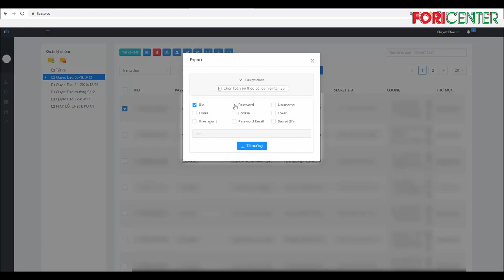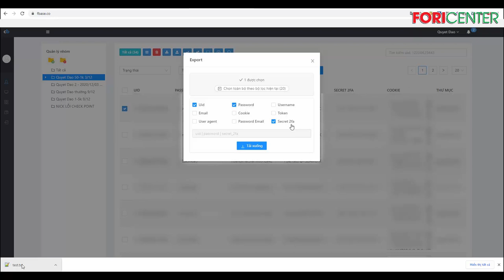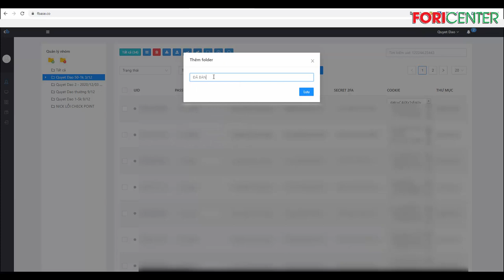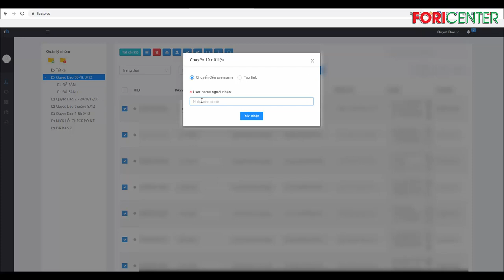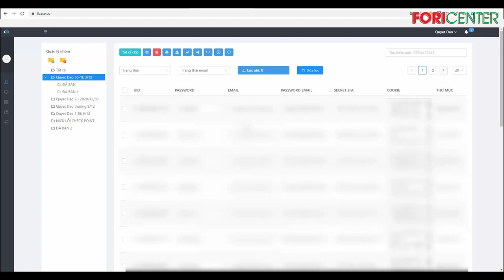Hướng dẫn sử dụng nền tảng quản lý nick Facebook FBASE.CO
Hướng dẫn sử dụng nền tảng Fbase Fori Center

Trân trọng!